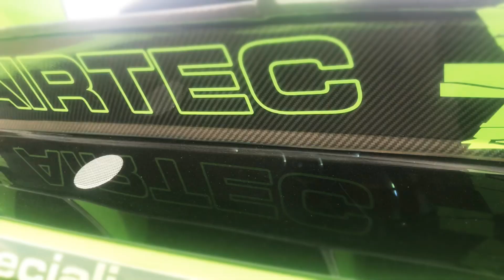RICH_RS_FOX